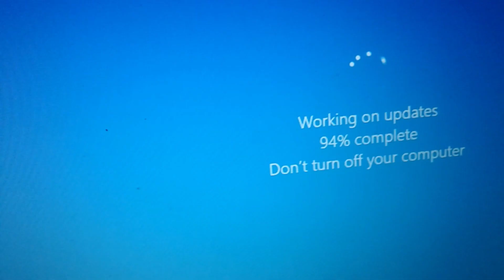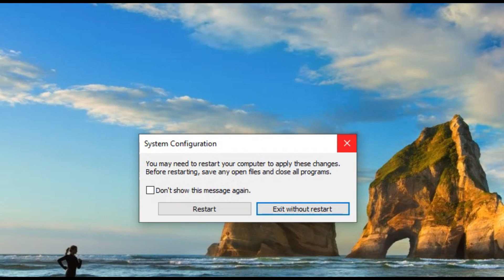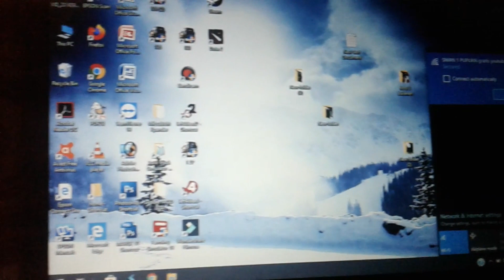Kekurangan windows 10 VS win 7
Tidak memilih windows 10 karena saat pekerjaan darurat window 10 melakukan update. Tapi anda bisa mencoba cara cara yang sudah ada diinternet untuk mematikan auto update window 10.